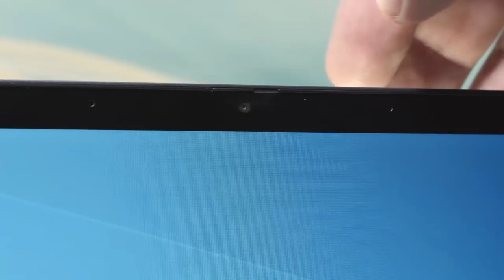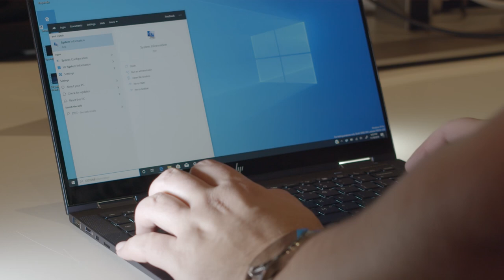HP Elite Dragonfly: Leichtes Business-Convertible im Hands-On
Weniger als 1 Kilogramm bringt das stylische Business-Convertible HP Elite Dragonfly auf die Waage und ist damit das leichteste seiner Art. Wir haben es uns angesehen. ▼▼ Mehr Infos ▼▼

►► Technische Daten:
► 13,3'' Full HD-Display
► Intel Core i5/Intel Core i7
► bis zu 16 GB RAM
► bis zu 1 TB SSD
► bis zu 32 GB Intel Optane Speicher
► Intel UHD Graphics 620
► Anschlüsse:
► 1x USB 3.1 Typ A, 1x Thunderbolt 3, 1x HDMI
► Gewicht ca. 1 Kilo